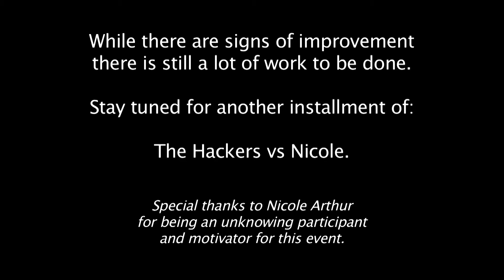The Hackers vs Nicole Arthur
This is the second part of what will be several videos where 3 skiers try to improve their skiing style by using video of professional waterskier Nicole Arthur as a comparison.  Check back throughout the summer for updates.